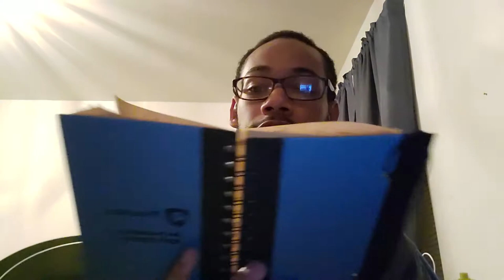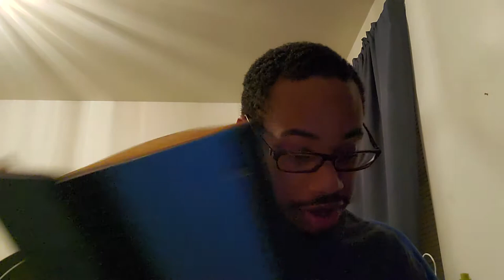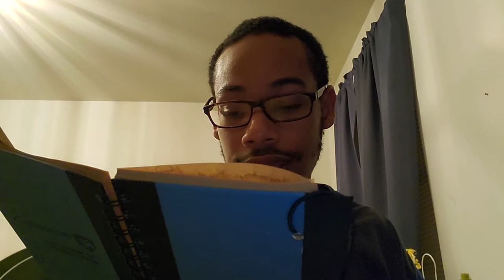Michelle Alexander "The New Jim Crow" (Part 2)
Once in a great while a book comes along that changes the way we see the world and helps to fuel a nationwide social movement. The New Jim Crow is such a book. Praised by Harvard Law professor Lani Guinier as "brave and bold," this book directly challenges the notion that the election of Barack Obama signals a new era of colorblindness. With dazzling candor, legal scholar Michelle Alexander argues that "we have not ended racial caste in America; we have merely redesigned it." By targeting black men through the War on Drugs and decimating communities of color, the U.S. criminal justice system functions as a contemporary system of racial control—relegating millions to a permanent second-class status—even as it formally adheres to the principle of colorblindness. In the words of Benjamin Todd Jealous, president and CEO of the NAACP, this book is a "call to action."

Personal IG: @intellectualbert
Reading List IG: @raisinsouls